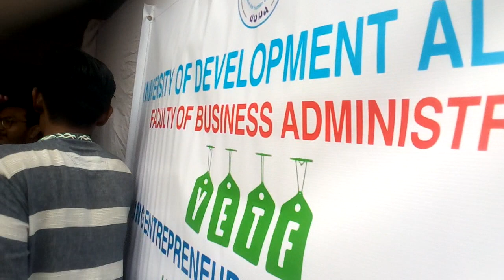UODA trade Fair 2019 video by sandhiTV